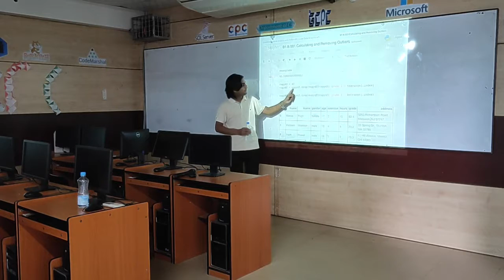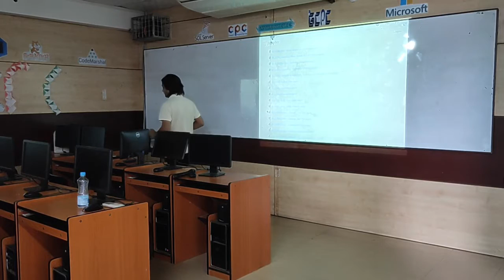Workshop on Data Science,class-2